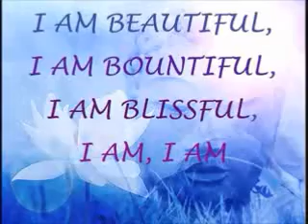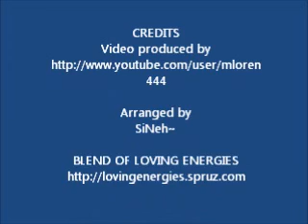BOLE: To All Goddesses Out There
This is dedicated to all of the Goddesses out there. You are bountiful, blissful and beautiful. You are.

Created with ALL EMBRACING LOVE

by

And arranged by SiNeh~